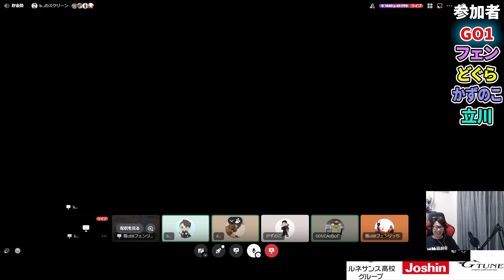【DBFZ】様々な名言が生まれた回 1分でいいんやで！！ (ENG sub)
一分？倒せ